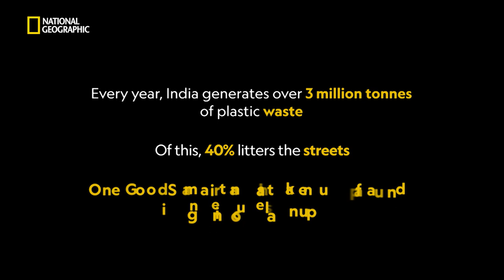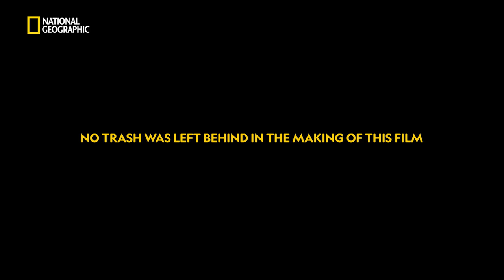The Ultimate Fitness Hack: Revolutionizing Workouts & Cleaning | Ripu Daman Bevli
One common man has found a way to combine workouts & cleaning up in a unique way.
Watch the inspiring story of Ripu Daman Bevli, a fitness-enthusiast, who’s on a mission to take litter-trash & plastics off our streets & change people’s mindset on littering.